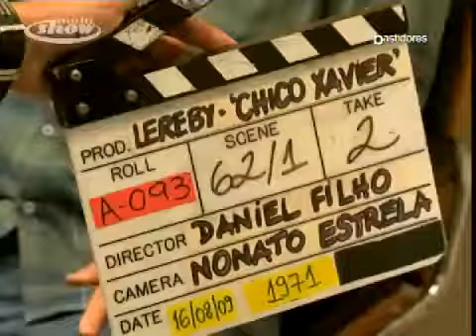Entrevista Daniel Filho | Chico Xavier | Multishow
Daniel Filho em entrevista para o programa Bastidores, do Multishow. Além do diretor, os atores Tony Ramos e Nelson Xavier deixam suas impressões sobre Chico Xavier.